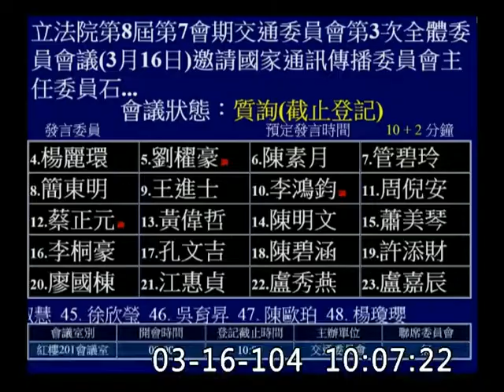楊麗環_數位匯流法＿廣電三法＿推動建築物電信設備寬頻化_機上盒規格化_國家公園涵蓋（？）交通委員會質詢-20150316_jx23585858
立法院
交通委員會
質詢
語料庫標記